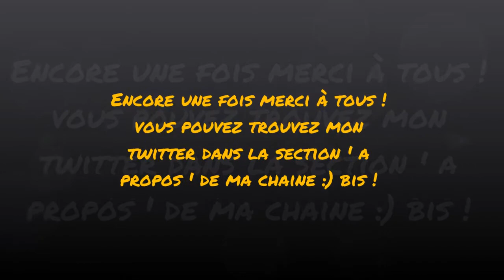Fallout 4 - Plastron unique sur un cabot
Salut à tous ! On se retrouve aujourd'hui sur Fallout 4 pour trouvé ensemble un nouvel élément d'armure unique sur un chien errant ! Bon visionnage à bientôt amis Fallouterzz ;)

Fallout 4 par Bethesda Softworks